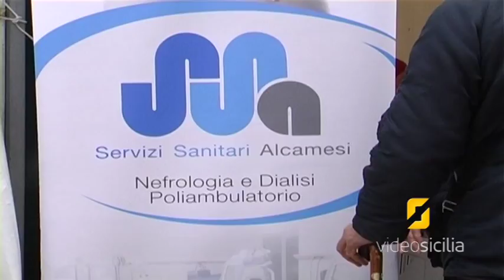Presentata l'annuale Giornata Mondiale del Rene